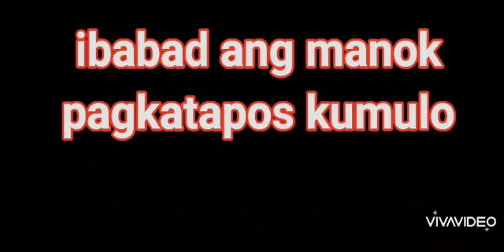CHICKEN INASAL| lasang mang inasal, argie vlogs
Ingredients:

*for brine solution

4  cups water
1  pc onion
1  head garlic
1  tsp black pepper
4  pcs bay leaves
2  tbsp soy sauce
2  tsp salt

*for paste

2  tbsp ketchup
2  tbsp soy sauce
1 1/2  tbsp cooking oil
1  tsp black pepper(ground)
4  cloves garlic(ground)